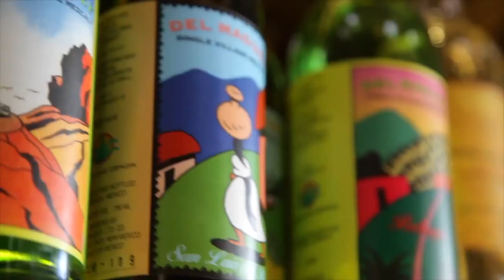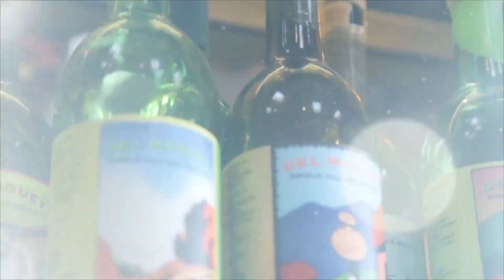Spirit Brand of the Year: Del Maguey Single Village Mezcal